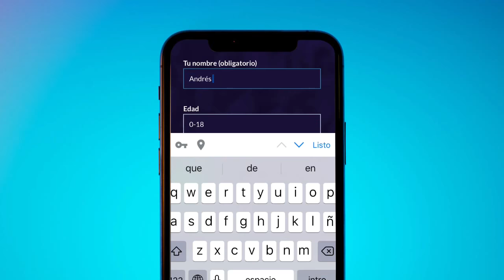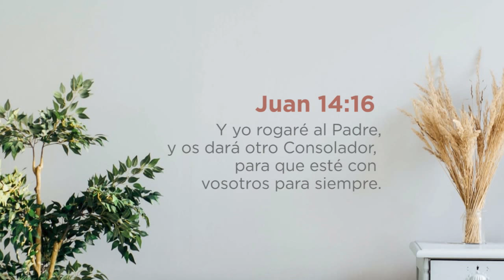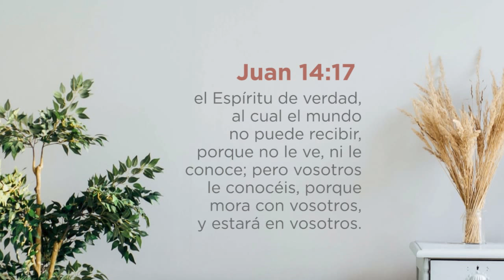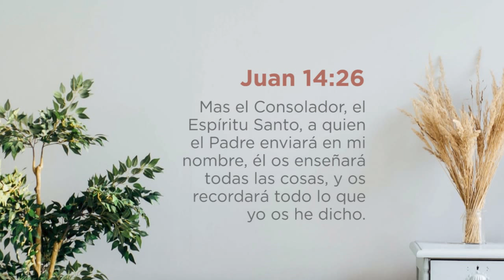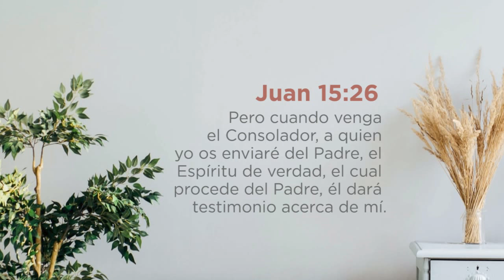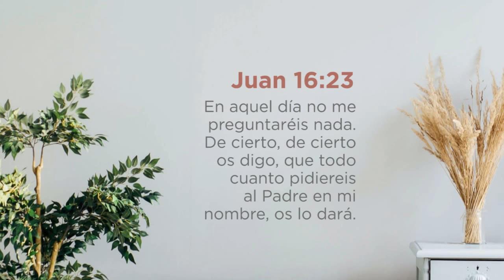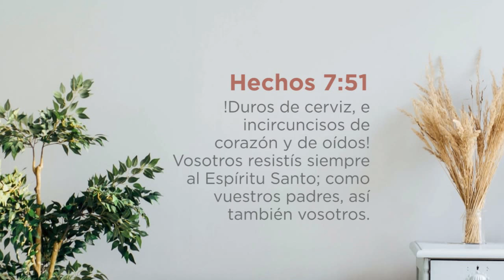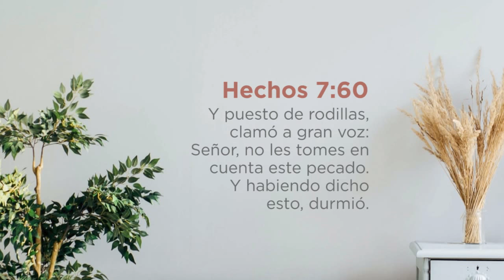Reunión RAYCES | Consolador | 20 de Junio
EnCasaConDios continuamos con nuestro 7 tema de la serie "Mi Presencia irá contigo" que nos comparte nuestro Director Mundial Jimmy Chamorro.